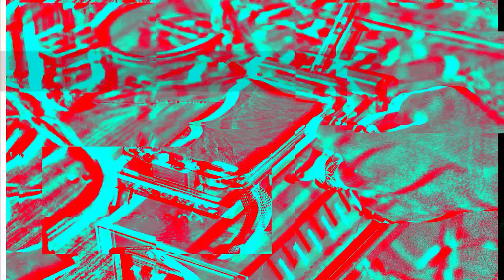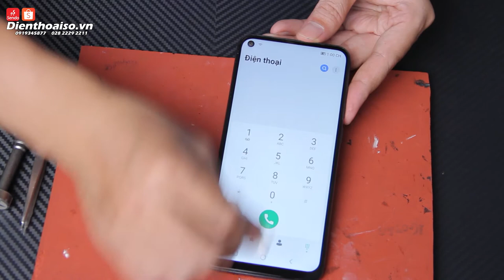Mở Tung Khám Phá Chi Tiết Vsmart Live 4 | Đánh Giá Vsmart LIVE 4 Đầu Tiên Tại Việt Nam Vỡ Màn Hình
Vsmart Live 4 Nối tiếp thành công Vsmart Live, hãng tiếp tục cho ra mắt chiếc Vsmart Live 4 nhằm đem lại cho người dùng thêm sự lựa chọn trong phân khúc, kế thừa các ưu điểm từ đàn anh, sản phẩm hứa hẹn sẽ mang lại thêm thành công cho điện thoại thương hiệu Việt.
Màn hình siêu tràn viền, không gian hiển thị lớn
Ở mặt trước Vsmart Live 4 nổi bật với thiết kế màn hình infinity O, máy có viền màn hình khá mỏng, được bảo vệ bởi kính cường lực Corning Gorilla Glass 3, đây là điểm nâng cấp so với thế hệ trước.

Live 4 sử dụng tấm nền LTPS IPS LCD 6.5 inch có độ phân giải Full HD+, đảm bảo sẽ mang lại góc nhìn tốt, màu mắc hiển thị chân thực hơn phiên bản tiền nhiệm.

Ở đây trên tay mình đây là chiếc Vsmart Live 4 Vỡ Màn Hình Đầu Tiên Tại Việt Nam (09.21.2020)

160 Nguyễn Văn Cừ, Nguyễn Cư Trinh, Q.1, TP.HCM

❗️ NOTE ❗️
© Bản quyền thuộc về GOSMEDIA  &  ĐIỆN THOẠI SỐ
© Copyright by GOSMEDIA  & ĐIỆN THOẠI SỐ